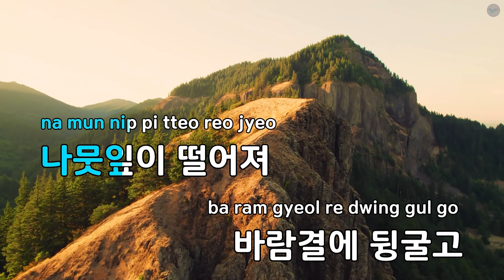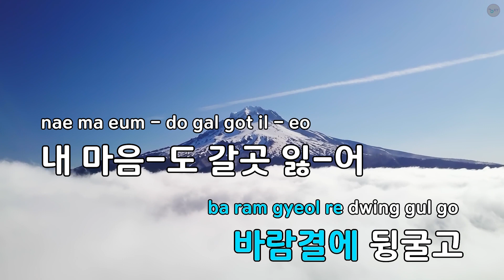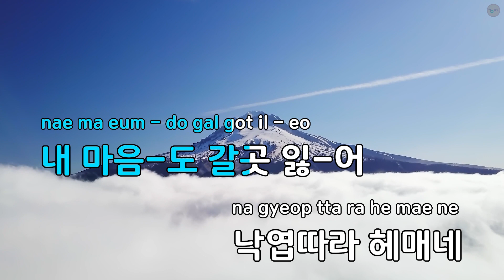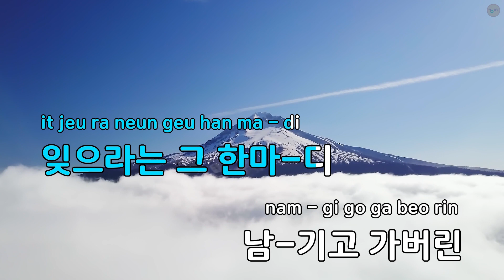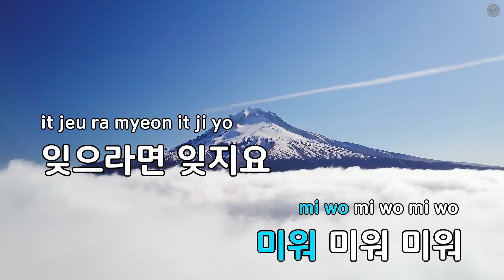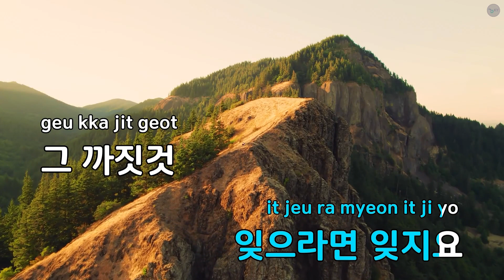[코러스] 미워 미워 미워 - 조용필 (KY.375) / KY Karaoke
★ 곡 정보 ★
번호 : 375
제목 : 미워 미워 미워
가수 : 조용필
작사 : 정욱
작곡 : 정풍송

Copyrightⓒkeumyoung